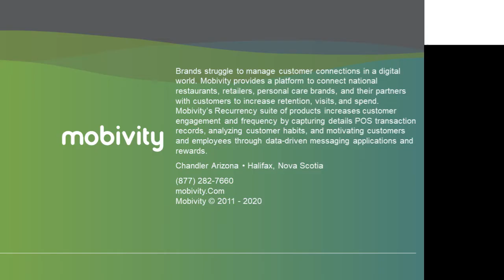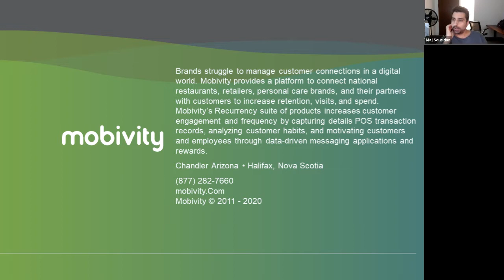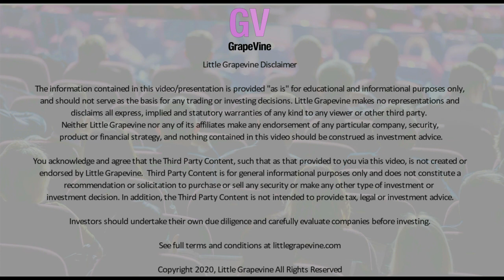Little Grapevine Fireside Chat With Dennis Becker, Founder & CEO, Mobivity (MFON) | 11/18/2020